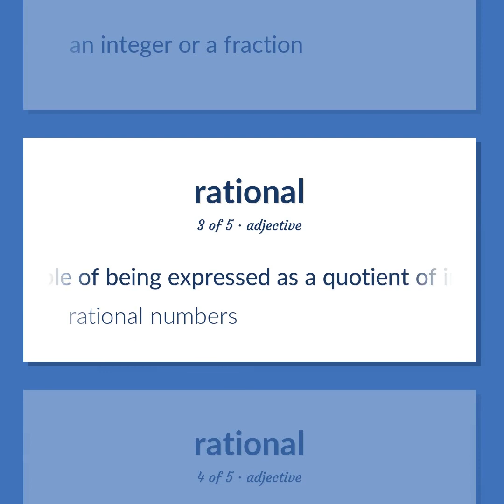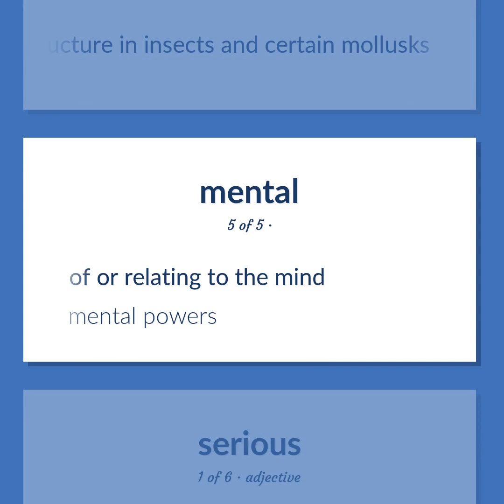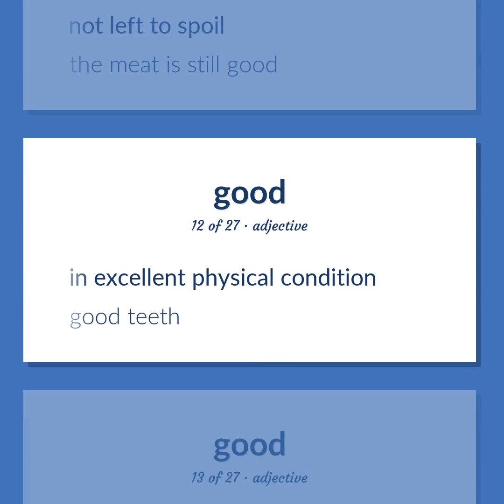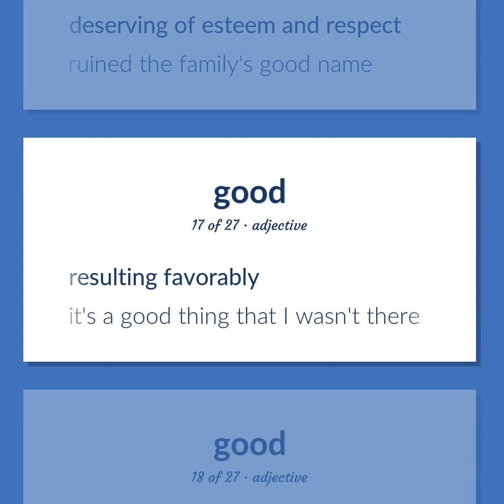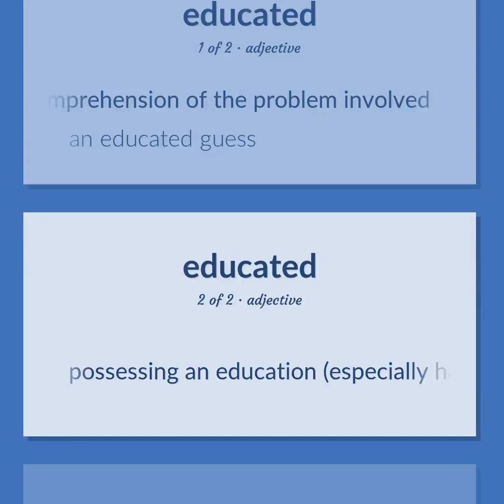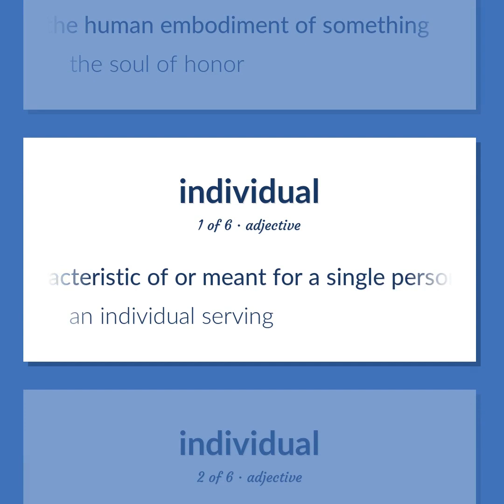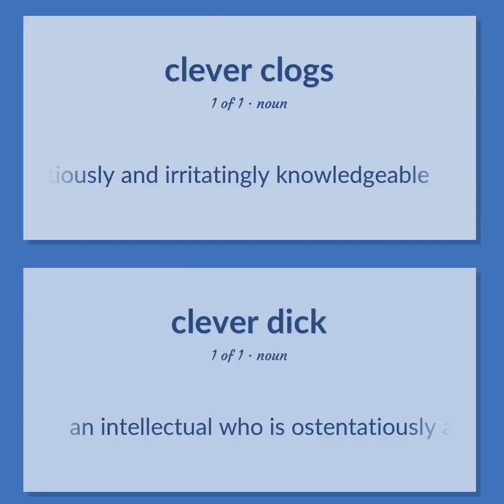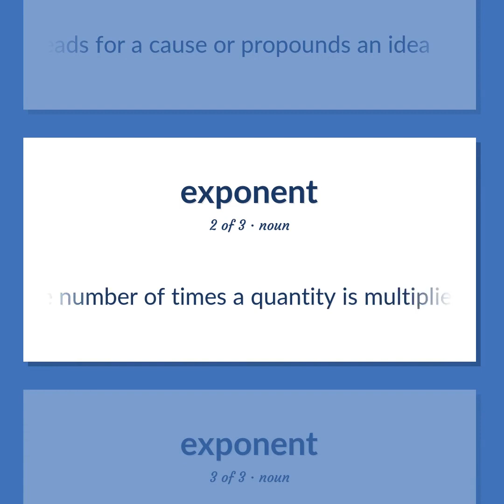Intellectual - 103 English Vocabulary Flashcards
INTELLECTUAL meaning. Following our free educational materials, you learn English in a great way with ease and efficiency.